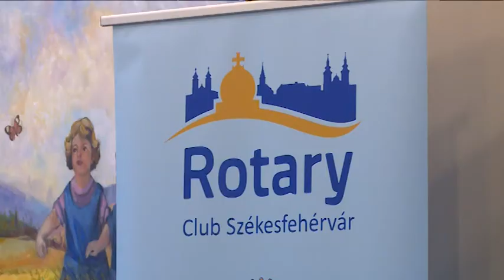2019.10.04. - Köztér - Strasszer Krisztina